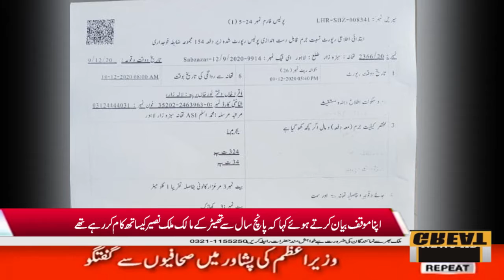معروف سٹیج اداکارہ اقرا خان پر فائرنگ کا معاملہ، اقرا خان اور ان کی بہن فریال خان نے اپنا